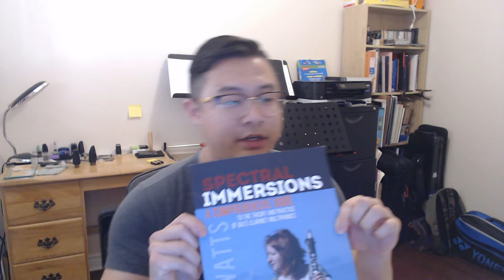Clarinet Multiphonics - Introduction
Hi everyone. I have been getting questions on an off from students and professional clarinetists regarding multiphonics, so I just wanted to take this time to make a video series talking about them. Just some personal thoughts and approach to this topic.